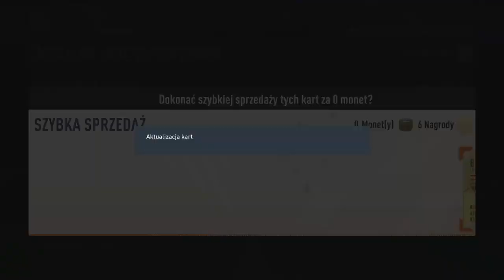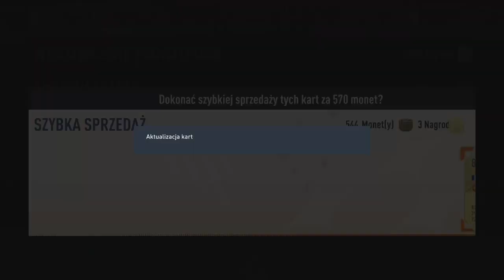FUTURE STARS TRAFIONY!! NAGRODY za DV | FIFA 23